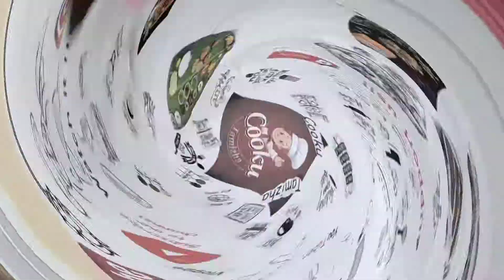Coconut Poli | தேங்காய் போளி | Yummy | Tasty recipe | CookuTamizha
Home made Healthy Coconut Poli. !

Ingredients Needed:

Poli Flour

1. All purpose flour - 1cup
2. Turmeric powder - 1/2 teaspoon
3. Salt
4. Vegetable oil - 2 spoon

Poli Stuff

1. Jaggery - 1 cup
2. Scraped Coconut - 1 cup
3. Cardamon - 2 pc
4. Ghee

YUMMY COCONUT POLI READY !!!

We will be posting many new and different dishes every week.

Cooku : Tamilselvan
Voice.  : Shalini
Editing : Kumaran